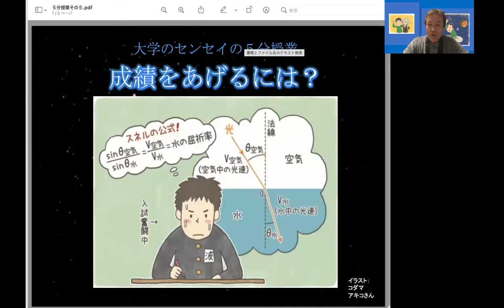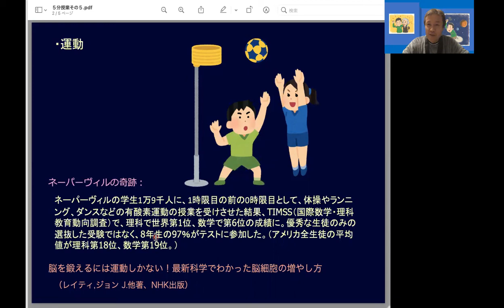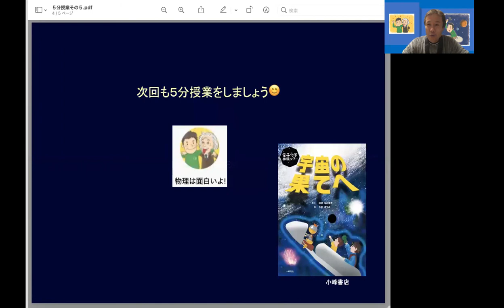大学のセンセイの５分授業：成績をあげるには？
勉強法？かな？

絵本をかきました。